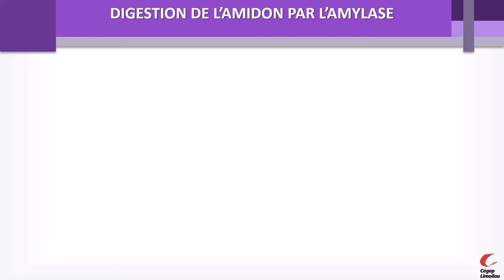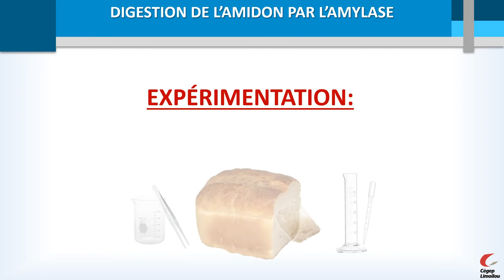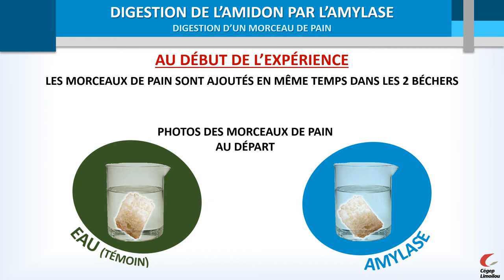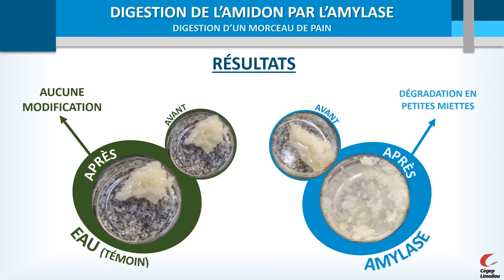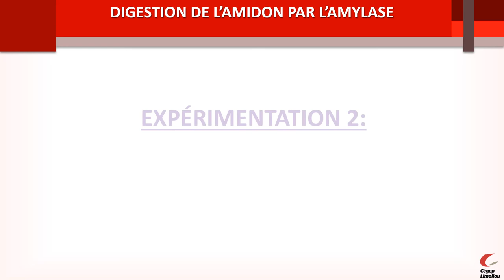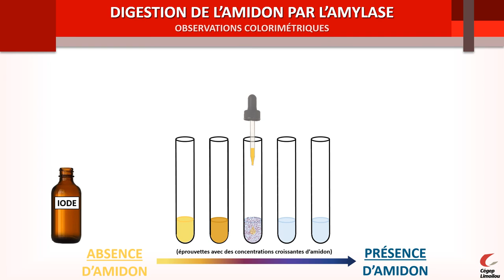Digestion du pain par l'amylase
Expérimentation de la digestion chimique des glucides présents dans le pain à l'aide d'enzymes comme l'amylase salivaire.